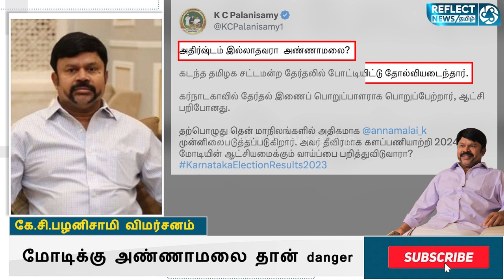அண்ணாமலையை விமர்சித்துள்ள கே.சி.பழனிசாமி | K. C. Palanisamy | Annamalai | BJP | Congress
அண்ணாமலையை விமர்சித்துள்ள கே.சி.பழனிசாமி